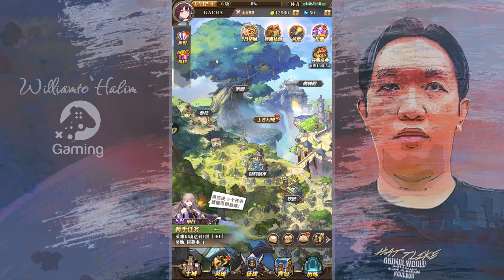Battle Of The Cang Yue (沧月战纪) (CN) (Android) Gameplay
沧月战纪 by 上海弘贯网络科技有限公司
Gameplay ★★★★☆
Graphic  ★★★★☆

📲 iOS N/A

🎮 Description
塔防来袭，风靡全网！2021全新塔防大作《沧月战纪》正式公测，绝美立绘，策略烧脑！休闲塔防与收集养成完美结合；高爆率高福利，0氪也有丝滑体验！
中外历史英雄与神话人物跨越时空成团CP，高品质美术立绘，英雄可盐可甜，有御有萌！策略布阵，零尿点激爽塔防对决；暴走式塔防射击对战体验，一键告别重复推图，独特的“暴走激爽”理念设计让你告别枯燥，体验做拆迁队的快乐！震撼全网的高额隐藏福利，通关主线关卡轻松获得500抽，身经百战的非酋也能逆天改命！

【游戏福利】
1、通关主线副本即可获得高级招募券，累计共500抽！
2、七日累计登录领取SSR爆发术士雅典娜
3、SSR、高级招募令等总价值万元的隐藏彩蛋福利完成任务即可轻松获取

【游戏特色】
--中外名人，异次元再现
在沧月世界中，中外历史英雄与神话人物以塔的化身存在，伴你同行，个性养成。在扣人心弦的剧情中，找到隐藏在阴谋之下的真相，与守护者一起驱逐占领沧月界的魔物，为明日而战！

--暴走塔防，新玩法不断
没有一成不变的关卡，每一个关卡都拥有独特的塔防通关方式。魔性射击，无限技能等花样玩法助你放置闯关。除了能体验新地图场景外，还有一大波创新竞技玩法等你来玩出新花样！

--海量福利，零氪不掉队
听说游戏福利不够？还在为抽不到本命英雄而烦恼吗？通关主线关卡即可轻松获取500抽！还有更多隐藏彩蛋福利埋藏在沧月界隐秘的角落，SSR英雄、金色传说装备、高级招募令等总价值数万元的道具奖励完成任务等你来领取！

--低阶逆袭，全员可超神
担心英雄平衡性不足，本命英雄只会沦为仓管？拒绝把路子走窄，高自由度的开放性阵容选择和多元化的游戏玩法，可以让每一个英雄都有用武之地。根据战斗场景自由变换塔防站位，实时微操，即可丝血反杀，逆风翻盘变王者。只要策略用得对，英雄皆可当C位！